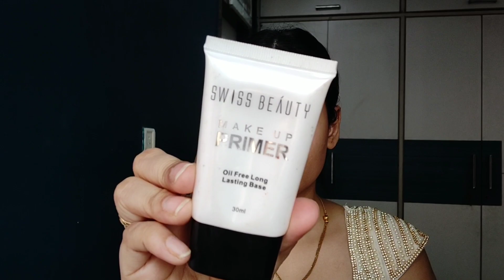Janhvi Kapoor Inspired Makeup Look | Indian Party Makeup Look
Hi guys
Today I've done my all time FAVOURITE actress JANHVI KAPOOR inspired makeup look

Products I've used:

Puna store brush:
Beauty blender:
Studiowest hydra quench face lotion
(can also use)
Swiss Beauty Make up Primer Oil Free
MAC studio fix fluid - NC20
Swiss Beauty cover studio ultra base concealer palette
Maybelline New York Fit Me Matte Poreless Powder, 230 Natural Buff, 8.5g
Mars 3 in 1 contour and highlight palette:
Maybelline color show blush - peachy sweetie
Makeup revolution Ultra sculpt and contour palette - C01
Ushas eyebrow powder
Gina Glam HD ultimate shadow palette 02
Studiowest Kajal
Maybelline full fan effect mascara waterproof
Faces ultime pro matte lip crayon - spiced latte 22
Nykaa Paintstix - 04
xxxxxxxxxxx

QnA: How I grew my Subscribers from 0 views and 0 subscribers, my YouTube earnings, etc..

I hope you all have liked the video 😘

TikTok: Follow me @queensejalsingh (too much fun )

Muwaah :*
Sejal :)